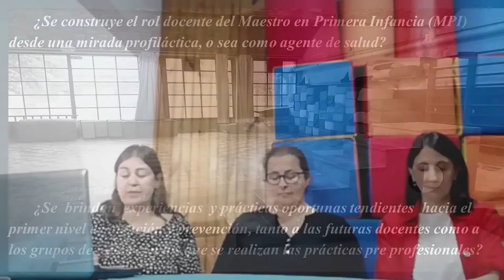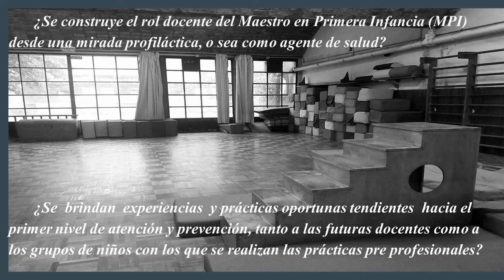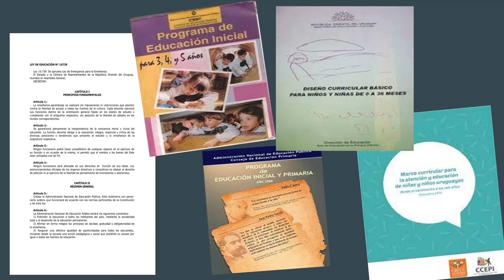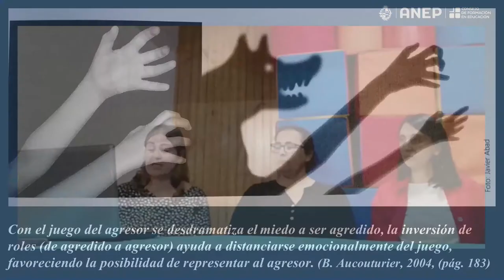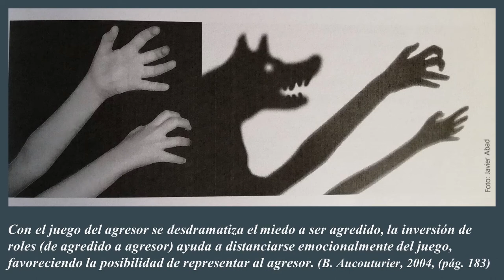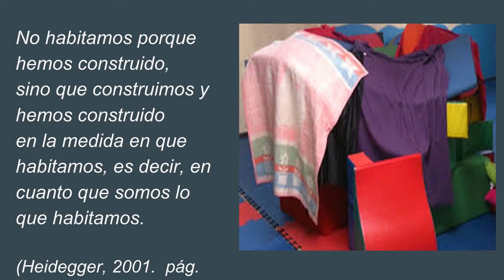Expositoras; Patricia Vidal, Paulina Sastre, Rosmary Pérez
¿La Práctica Psicomotriz; realidad o  utopía en Instituciones de Primera Infancia?
Patricia Vidal -Paulina Sastre - Rosmary Pérez

En la actualidad se observa que los niños y niñas ingresan a edades cada vez más tempranas en las instituciones educativas de primera infancia por diversos motivos y distintas realidades familiares. Estos centros tienen la importante tarea de acompañar el proceso de desarrollo y aprendizaje de manera conjunta con las familias como primeros agentes de socialización básicos y para ello deben contar con docentes formados específicamente en esta franja etárea.
Se plantea la importancia de analizar, debatir y reflexionar sobre el valor profiláctico de la Práctica Psicomotriz Operativa en las instituciones que se ocupan de la educación de los niños desde el nacimiento a los 6 años. Los maestros en primera infancia como agentes de salud deben tener la posibilidad de construir una mirada crítica sobre sus prácticas educativas, desarrollando una labor interdisciplinaria que los ayude a construir un sentimiento de trabajo colectivo en su salón de clase.